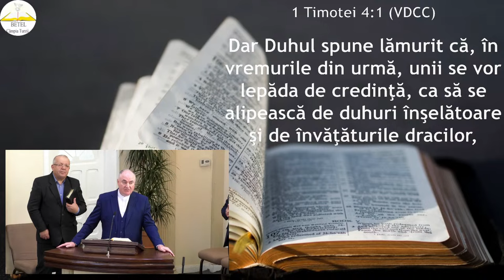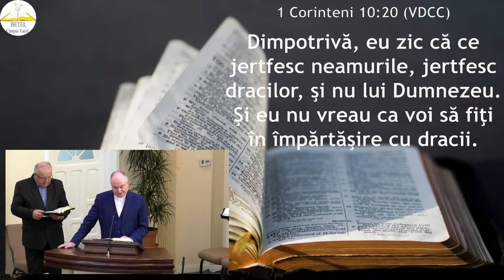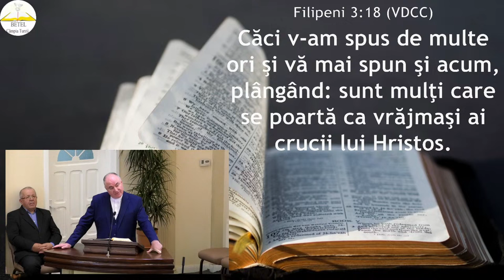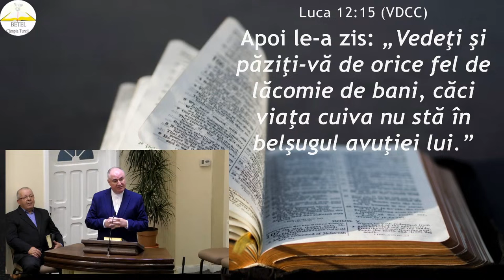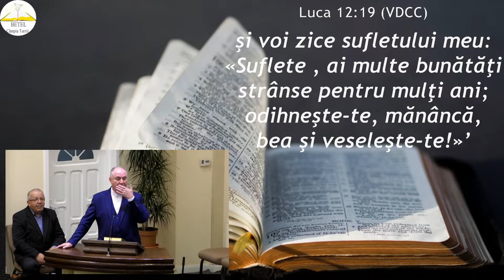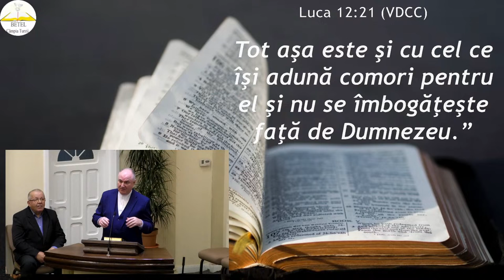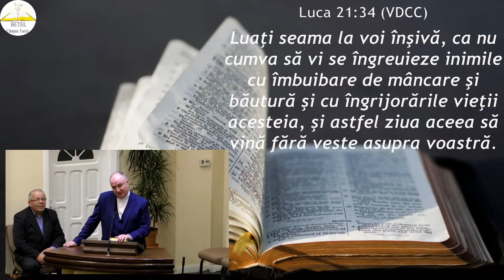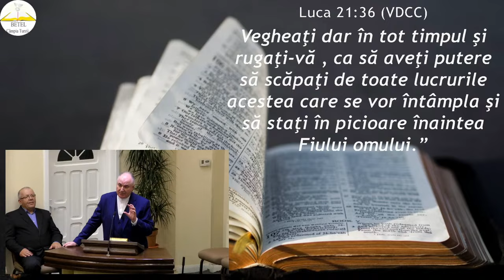Ioan Pănican - Lepădarea de credință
Biserica Betel Câmpia Turzii - mesaj de încurajare și zidire spirituală, rostit de Ioan Panican, în data de 7 aprilie 2024. Predici pentru vremuri grele